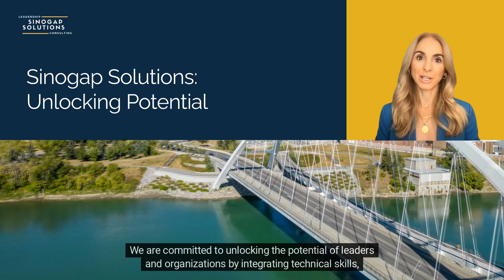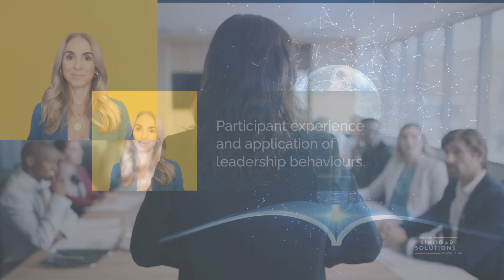Sinogap Solutions Unlocking Potential